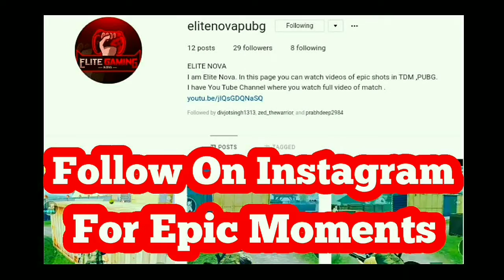PUBG Mobile | Zombie Mode Survive Till Dawn 2, First Time Played Highlights by Elite Nova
Follow For More Updates and For Watching Epic Moments :-